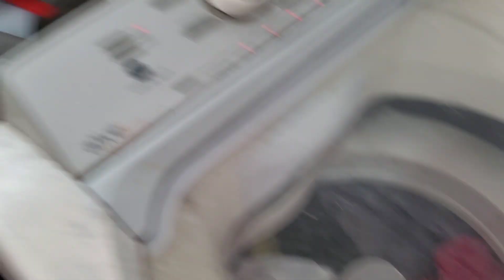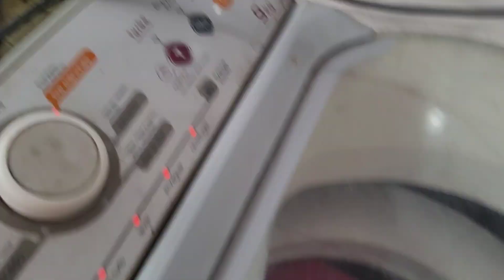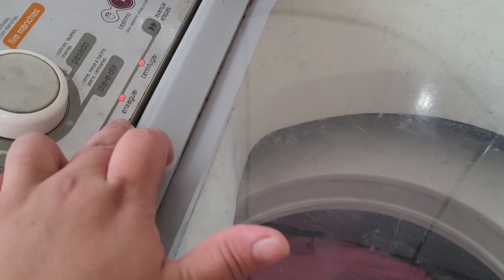Henry ganhou uma motoca infantil da tia dele,carro infantil! + um pouco da nosso rotina diaria